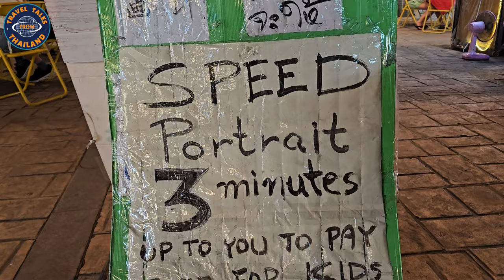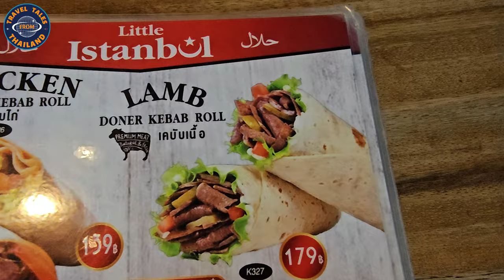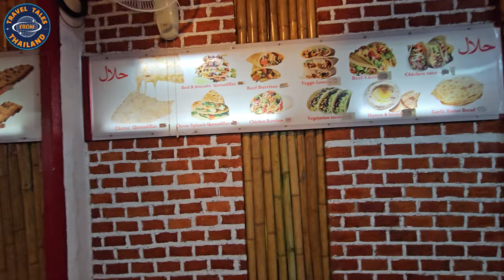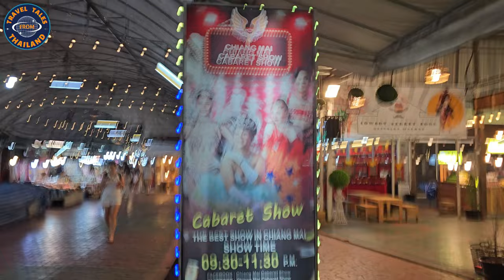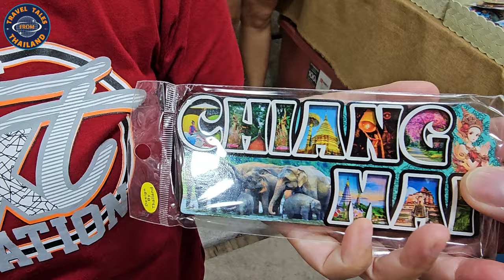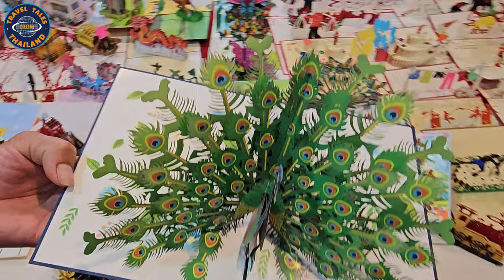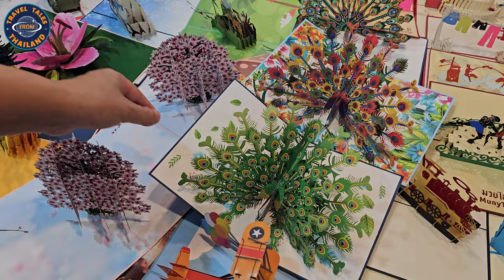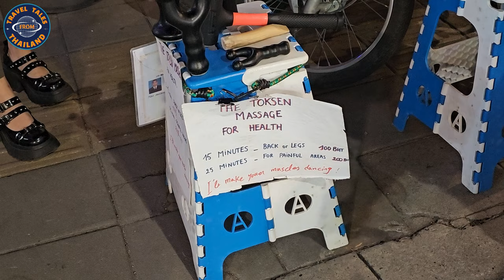Chiang Mai Night Bazaar: Neue Trends & coole Gadgets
Bist du bereit, dich von den neuesten Trends des Night Bazaar Chiang Mai mitreißen zu lassen?

Tauche ein in die pulsierende Atmosphäre dieses einzigartigen Marktes und entdecke die angesagtesten Neuheiten, die die Stadt zu bieten hat!

▬ Unterstützung ▬▬▬▬▬▬▬▬▬▬▬▬▬▬▬

▬ Mein Equipment ▬▬▬▬▬▬▬▬▬▬▬▬▬

▬ Mehr Videos ▬▬▬▬▬▬▬▬▬▬▬▬

▬ Unterstützung ▬▬▬▬▬▬▬▬▬▬▬▬▬▬▬